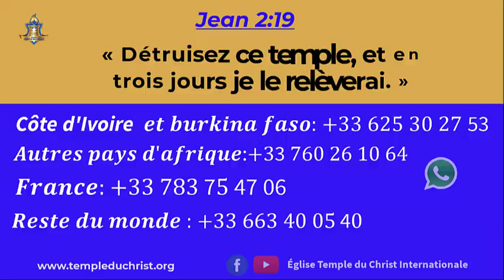𝐋𝐚 𝐩𝐥é𝐧𝐢𝐭𝐮𝐝𝐞 𝐝𝐞 𝐥𝐚 𝐩𝐫é𝐬𝐞𝐧𝐜𝐞 𝐝𝐞 𝐃𝐢𝐞𝐮 𝐩𝐚𝐫 𝐥𝐚 𝐥𝐨𝐮𝐚𝐧𝐠𝐞 𝐞𝐭 𝐥'𝐚𝐝𝐨𝐫𝐚𝐭𝐢𝐨𝐧 | 𝐕e𝐢𝐥𝐥é𝐞 𝐝𝐞 𝐩𝐫𝐢è𝐫𝐞𝐬 𝐝𝐞 𝐍𝐨𝐯. 𝟐𝟎𝟐𝟑